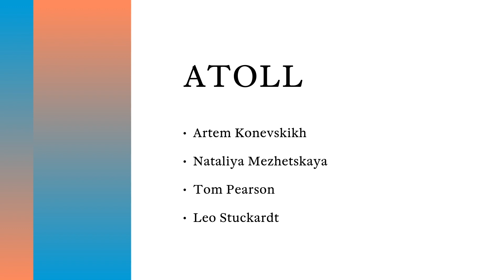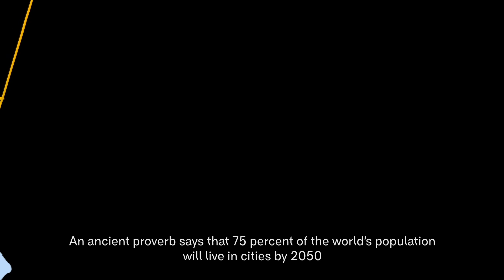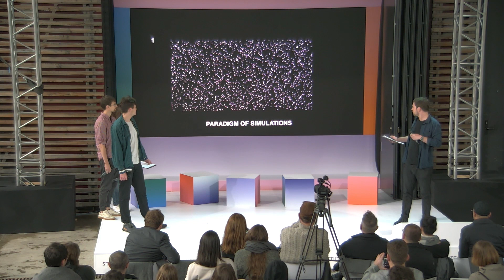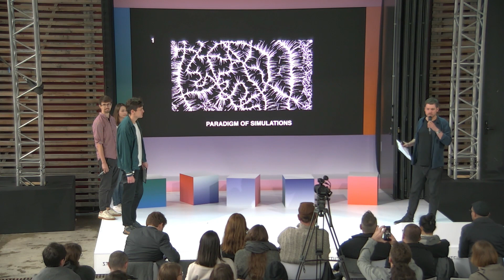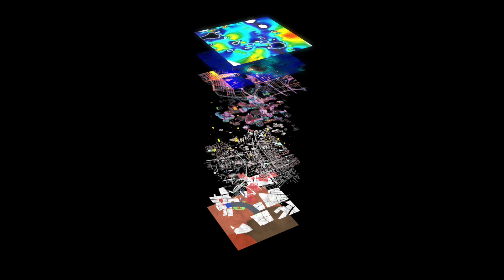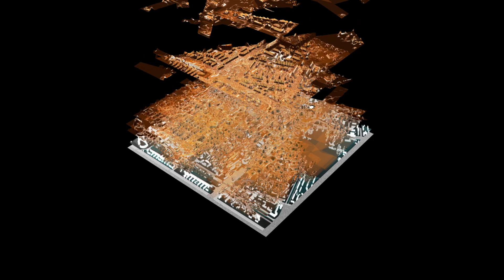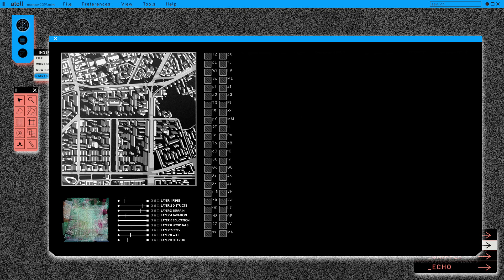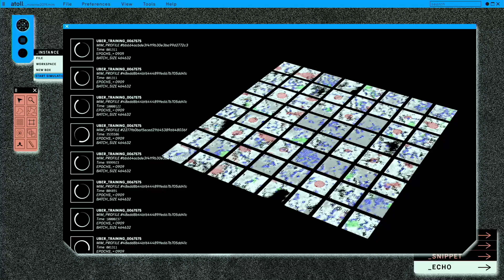Atoll. Project Presentation at The New Normal Final Project Review (June 2018)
Atoll: an alternative urban design and governance platform driven by deep learning. It creates urban information models based on a categorical logic not informed by traditional modelling techniques but rather by a Discriminative Neural Network; a new, alien language for the city.

TEAM: Artem Konevskikh, Nataliya Mezhetskaya, Tom Pearson, Leo Stuckardt